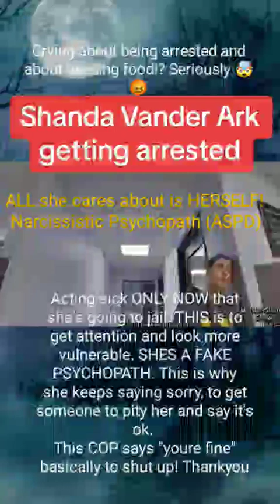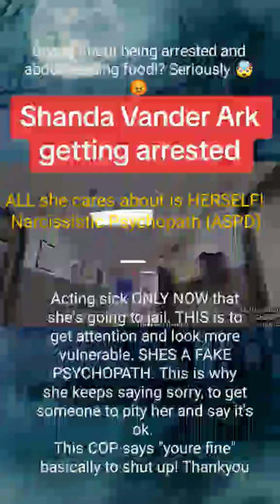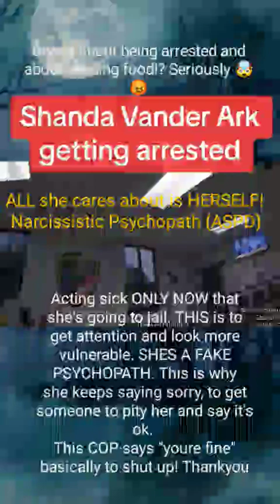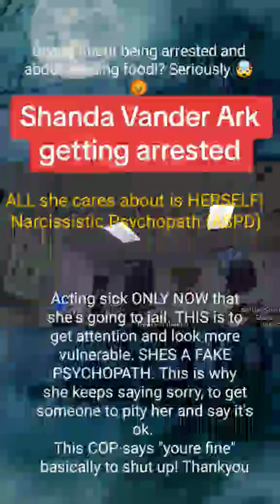**New** Shanda Vander Ark Whining about getting arrested 😡